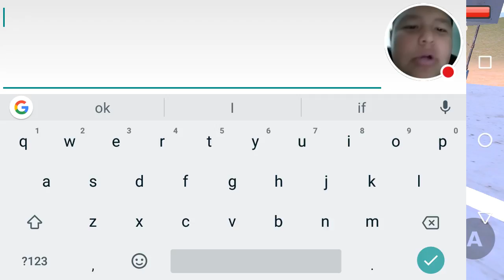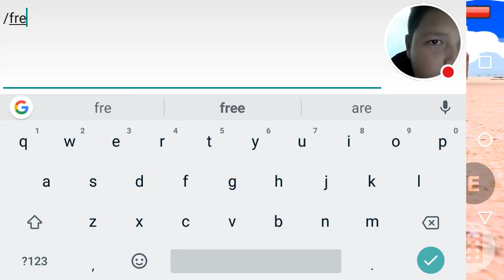My Freeroam City Stream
Watch me play Freeroam City!